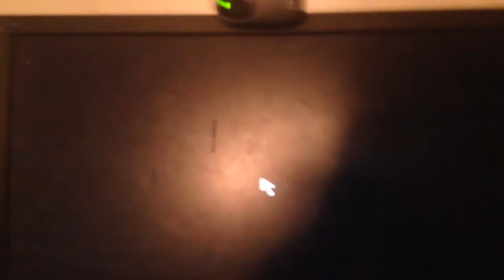Atari/Humongous/Farsight Studios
Taken From "Backyard Baseball '09"